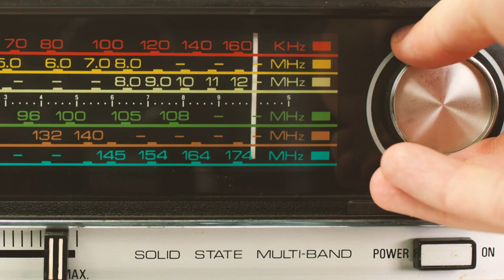La Rocolera Ep 35 Parte 1 - Luis Chataing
La Rocolera con Eloísa Maturén - @elomat1
Invitado: Luis Chataing @LuisChataingOficial

Primera parte: No se pueden perder a Luis Chataing compartiendo un lado de él que seguro pocas veces han podido conocer.